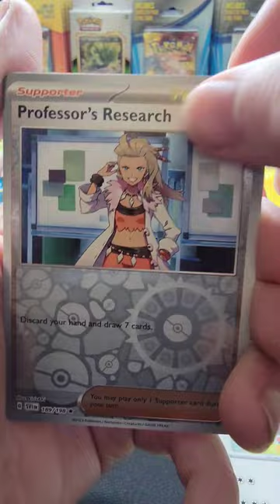🩸💜 Scarlet Violet Pack | Beautiful! pokemon 23 💜🩸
We are going to be opening up some Pokemon packs via shorts. Let's gooo!